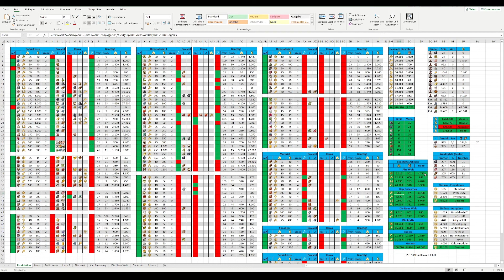Anno 1800 #158 - Eine provisorische Speicherstadt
Anno 1800 ist ein in der Zeit der industriellen Revolution im
19. Jahrhundert angesiedeltes Wirtschafts- und Aufbauspiel.
Ich werde dabei zunächst der Kampagne folgen.
Darauf fängt neben der Erkundung der DLC's das gigantische Projekt aber erst an!
Von jeder Insel werde ich eine pixelgenaue Nachbildung im 'Anno Designer' erstellen
und dort dann ebenfalls ein für mich optisch perfektes Layout dieser Insel erschaffen.
Da es in jedem Gebiet etwa 15 - 20 Inseln gibt, wird dies dazu führen,
dass wir früher oder später ein extrem großes Reich aufgebaut haben.
Selbstverständlich wird jede Insel optisch sehr gut angepasst und nicht nur Wohninseln.
Außerdem wird die gesamte Industrie anhand der mir vorliegenden Ratios gebaut.

Das Projekt wird jeden Montag, Mittwoch, Freitag und Sonntag startend mit dem 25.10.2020 auf dem 17 Uhr Slot erscheinen.

Spielname:   - Anno 1800 -
Genre:   - Aufbau -
Plattform:   - Uplay -
Developer:   - Blue Byte -
Publisher:   - Ubisoft -
USK:   - 6 -

- Quellenangaben -

- Zusätzliche Informationen -